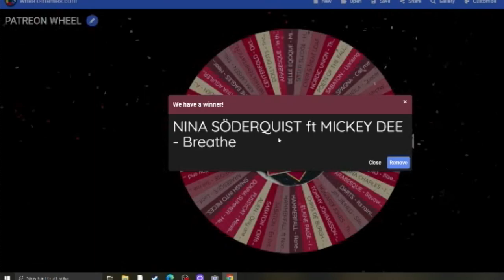NINA SÖDERQUIST ft MICKEY DEE & TOMMY JOHANSSON - Breathe | REACTION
This was such a nice surprise! I had no idea that Tommy Johansson was in this too until I started the video! So it seems we got our friday dose of Tommy J anyway! How about that?

Nina did an amazing job at vocals here, that was really powerful! And Mickey Dee, what a legend of a drummer! All I can say is WOW!